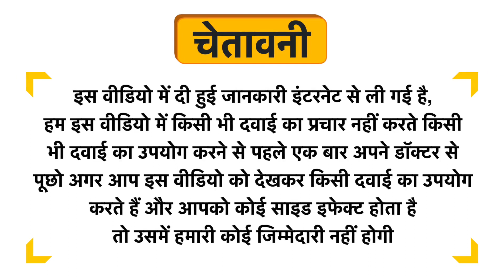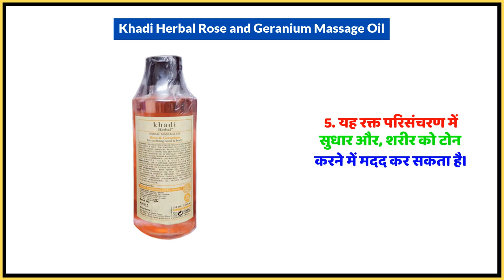Khadi Herbal Rose and Geranium Massage Oil Uses in Hindi | Side Effects | Dose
Khadi Herbal Rose and Geranium Massage Oil Uses in Hindi | Benefits | Side Effects | Dose